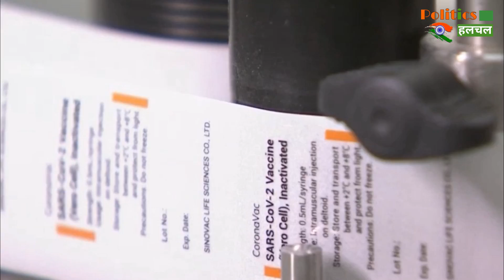Corona Vaccine: नवम्बर में आम लोगो को मिल जाएगी वैक्सीन, चीन ने किया ये बड़ा ऐलान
COVID-19 Vaccine: China Made A Big Announcement, Said- By November, Common People Will Also Get Corona Vaccine | Coronavirus Vaccine Latest News And Updates

EDITOR ►Shadik